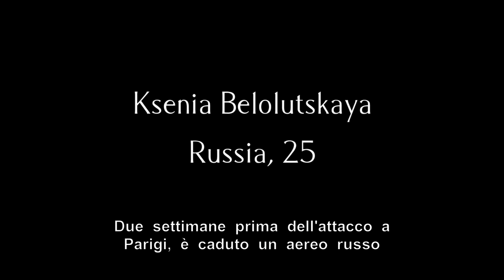La minaccia del terrorismo per me è sempre intangibile - Ksenia da Mosca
"La minaccia del terrorismo per me è sempre intangibile"
Pochi mesi fa avevamo parlato con Ksenia Belolutskaya di terrorismo, Europa e Russia. Dopo i fatti di San Pietroburgo ci sembrava importante riportare le riflessioni che facemmo allora. Grazie Ksenia.